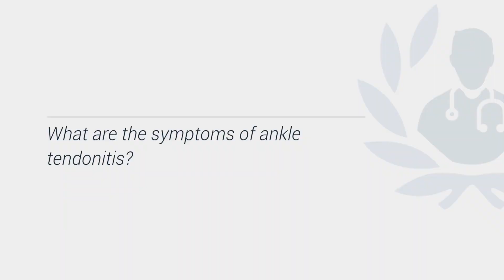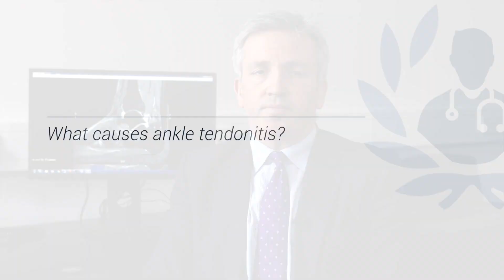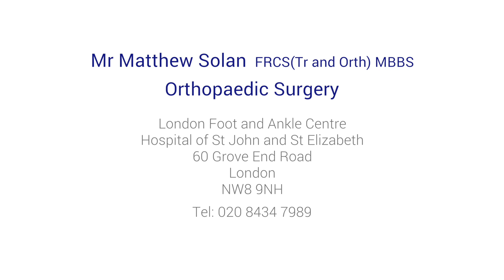Ankle tendonitis - causes, symptoms, and recovery explained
Pain on the inside or the outside of the ankle can often be because of tondonitis. Leading consultant orthopaedic surgeon, Mr Matthew Solan explains what causes this, the symptoms of this condition and what recovery involves.

If you would like to make an appointment with Mr Matthew Solan, you can do so by visiting his Top Doctors profile